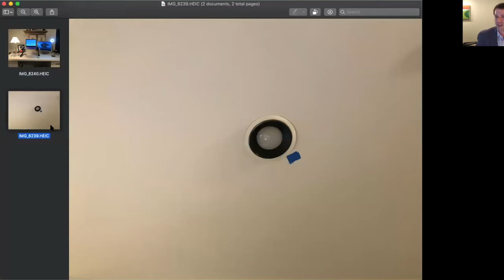David Sutton on Inside the Skev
This week on Inside the Skev, "Coronavirus Edition," we speak with David Sutton from David Sutton Studios in Evanston, Illinois. David talks about his new initiative, "lights, camera, meeting!" This service is to help people set up their physical background for virtual meetings and recordings to put them in the their best light and feel confident in their setting. David is offering this service for a fee with a portion being donated to charity. This is service is available worldwide since it is virtual.

David was previously interviewed in Episode 28 of Inside the Skev.